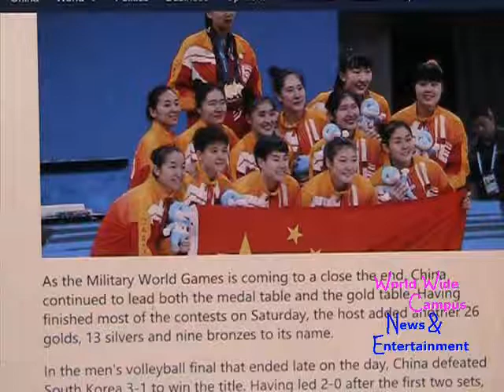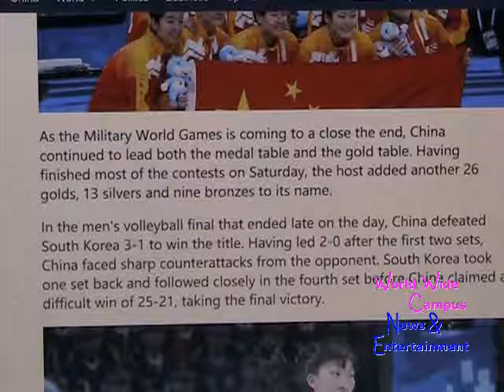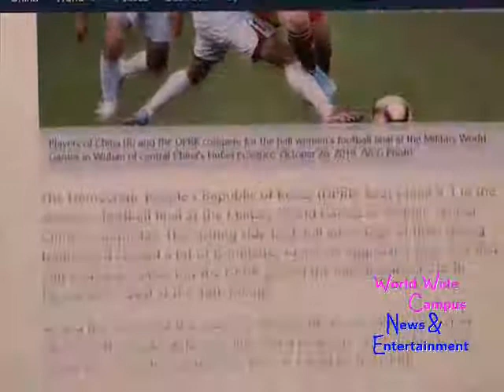What’s on World Wide Campus? - China defeats Brazil to win women’s basketball gold at MWG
This weekly roundup for “What’s on World Wide Campus?”, here’s the today’s sports about China defeats Brazil to win women's basketball gold at Military World Games.

According to CGTN, As the Military World Games is coming to a close the end, China continued to lead both the medal table and the gold table. Having finished most of the contests on Saturday, the host added another 26 golds, 13 silvers and nine bronzes to its name.

In the men's volleyball final that ended late on the day, China defeated South Korea 3-1 to win the title. Having led 2-0 after the first two sets, China faced sharp counterattacks from the opponent. South Korea took one set back and followed closely in the fourth set before China claimed a difficult win of 25-21, taking the final victory.